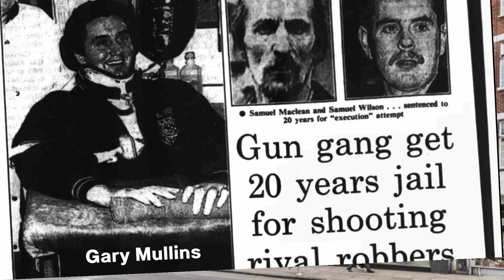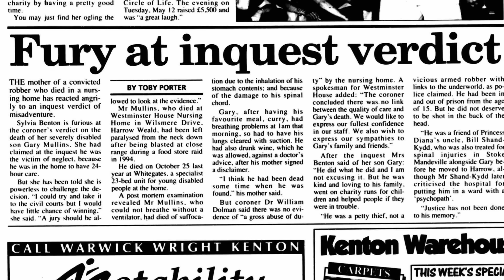Irish Gangsters v London Robbers Bloody Carnage.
A fascinating story of a truly bizarre set of coincidences that led to a brutal attack on two London robbers by another firm of hardened northern Irish criminals